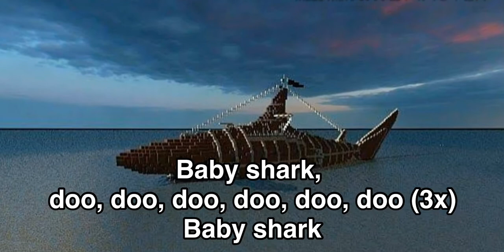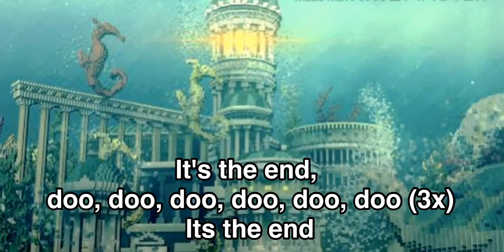Baby Shark (Lyrics) Minecraft